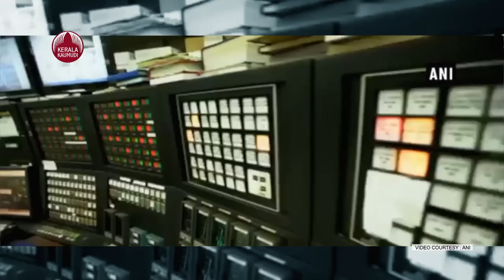എണ്ണ ഖനനത്തിന് ഇന്ത്യ, ഇനി സ്വന്തം പ്ലാന്റ് എസ് ജയശങ്കര്‍ റഷ്യയിലേക്ക് | India Russia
ആഗോള ഉപരോധത്തിനിടയിലും ഇന്ത്യറഷ്യ ബന്ധം ശക്തമാക്കി വിദേശകാര്യമന്ത്രാലയം . അന്താരാഷ്ട്ര പ്രതിസന്ധികള്‍ ചര്‍ച്ചചെയ്യാനായി വിദേശകാര്യമന്ത്രി എസ്. ജയശങ്കര്‍ മോസ്‌കോവിലെത്തും. അടുത്തയാഴ്ച 78 തീയതികളിലാണ് സന്ദര്‍ശനം. റഷ്യന്‍ പ്രസിഡന്റ് പുടിനുമായി കൂടിക്കാഴ്ച നടത്തുന്ന ജയശങ്കര്‍ വിദേശകാര്യമന്ത്രി സെര്‍ജീ ലാവ്‌റോവുമായി വിവിധ വിഷയങ്ങളില്‍ ചര്‍ച്ചകള്‍ നടത്തുമെന്ന് വിദേശകാര്യമന്ത്രാലയം അറിയിച്ചു.